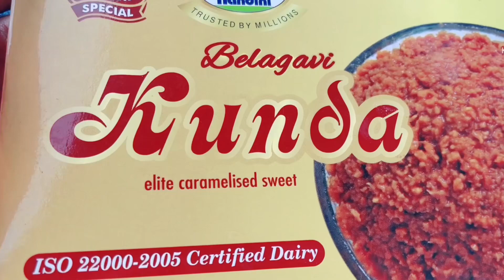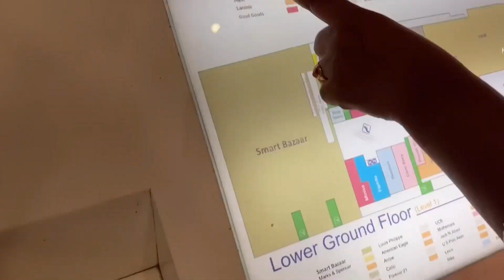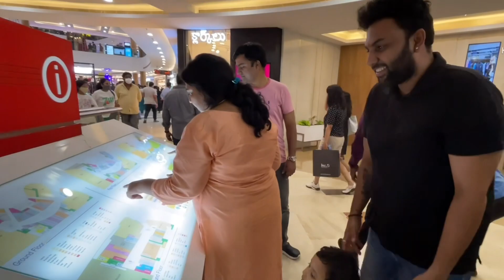ತುಂಬಾ ಗಡಿಬಿಡಿ ಲೇ ಹೊಗ್ತಿದಿವಿ! ಏನ್ ಆಗುತ್ತೊ🤔